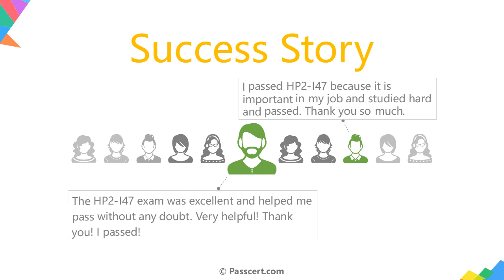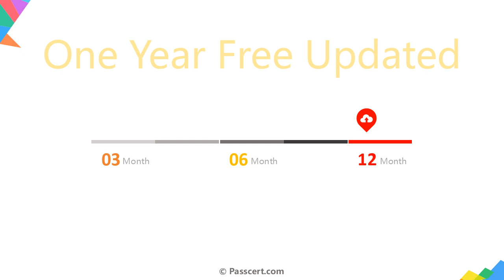HP2-I47 Selling HP PS Lifecycle Services 2023 Exam Dumps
If you are aiming to successfully pass the HP2-I47 Selling HP PS Lifecycle Services 2023 Exam and achieve a great score, then look no further. Passcert is here to provide you with the latest and most comprehensive HP2-I47 Selling HP PS Lifecycle Services 2023 Exam Dumps that will equip you with the knowledge and skills necessary to excel in your test. With our carefully crafted HP2-I47 Exam Dumps, you can confidently approach the exam and increase your chances of success. Don't miss out on this valuable resource and give yourself the best possible preparation for the HP2-I47 exam.